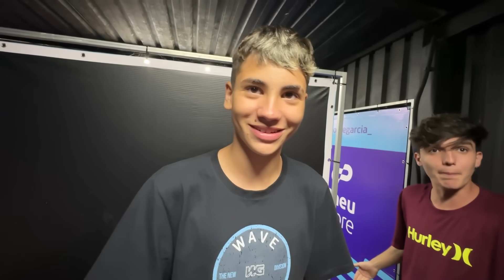SARA, ISSO É SEU????